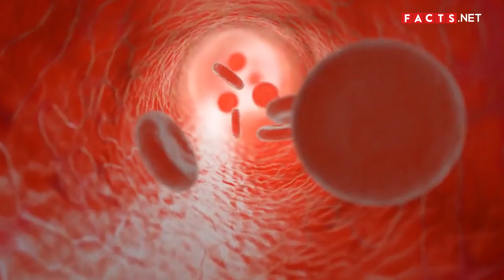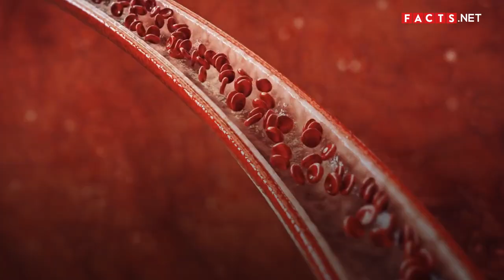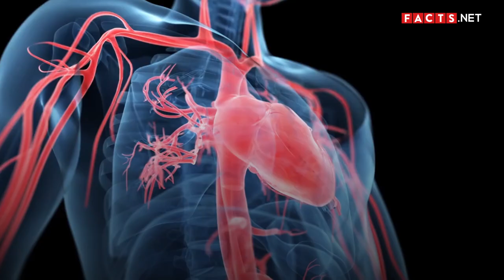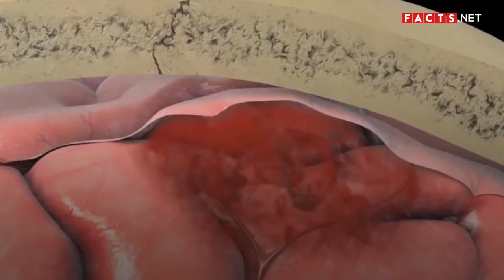38 Mindblowing Blood Facts You Have To Know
Blood is a bodily fluid that transports nutrients and oxygen in our body, and makes up 7% of our weight. The red blood cells carry oxygen through the body, the white blood cells defend the immune system against diseases, viruses, and other harmful elements, and the platelets prevent blood loss through clotting. Hemoglobin is what makes blood red, and there are 30 recognized blood types in humans.

The O+ blood type is the most common, comprising 37.4% of the U.S. population. People with O blood are “universal donors” because their blood doesn't have antigens. Their blood type is compatible with any receiver. However, they can only receive blood from fellow O blood types. The AB- blood type is the rarest, making up only 0.6% of the U.S. population. The AB blood type is the “universal receiver” since it has both A and B antigens. Other blood types are usually compatible with them. Transfusion of incompatible blood types can be fatal, since opposite antigens will destroy each other. This could make life-threatening situations even worse.

In this video, these blood facts will surely make you marvel at the amazing fluid running through your body this very moment.

0:24 What does blood do in our body?
0:42 Why is blood red?
0:55 What do red blood cells, white blood cells and platelets do?
1:11 What is blood pressure?
1:39 How much blood do females lose during menstruation?
1:59 Blood is a delicacy in some cultures.
2:22 People drink blood, too.
2:45 You have more than a gallon of blood in your body.
3:08 You're made of gold.
3:30 Insects and invertebrates have blood.
3:46 Some animals have blue blood.
4:05 Some animals bleed green.
4:19 Some animals have purple blood.
4:35 You have more in common with earthworms than you think.
4:44 Older people are more prone to stroke because of capillaries.
5:07 Scientists didn't figure out the circulatory system until the 17th century.
5:34 Blood might be used to treat Alzheimer’s.
5:55 Dogs have more than a dozen blood types.
6:06 People thought a tuberculosis epidemic was vampirism.
6:26 Brain freeze is caused by our blood.
6:44 O+ is the most common blood type.
7:09 AB- is the rarest blood type.
7:30 The Rhesus factor determines blood types.